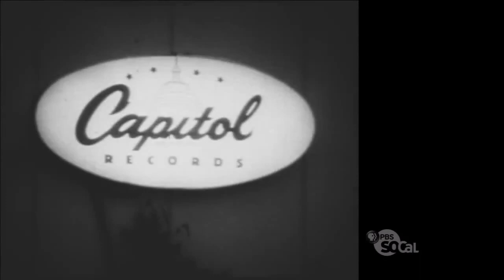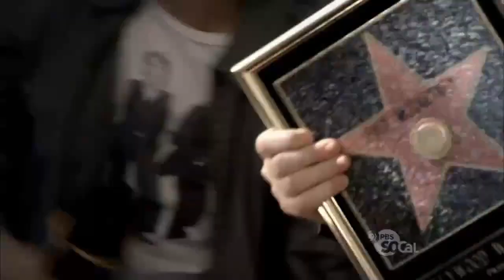Live Kisses Paul McCartney 7-15